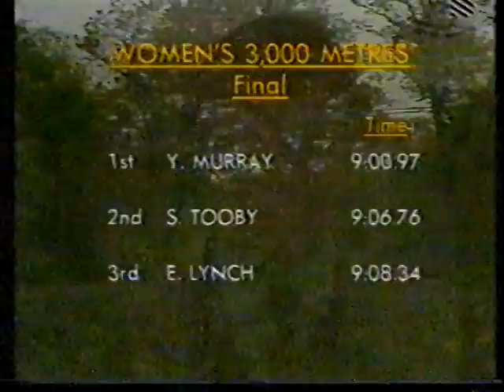Yvonne Murray - 3000m, UK Championships, Antrim NI, 1985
Twenty-year old Yvonne Murray winning the UK Championship 3000m at Antrim, Northern Ireland in 1985. In second place was Susan Tooby with Liz Lynch finishing third.
Commentators - Alan Parry and Adrian Metcalfe.
ITV / Channel 4 Coverage.